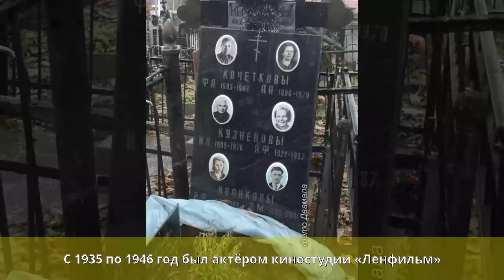Кузнецов, Иван Николаевич - Биография